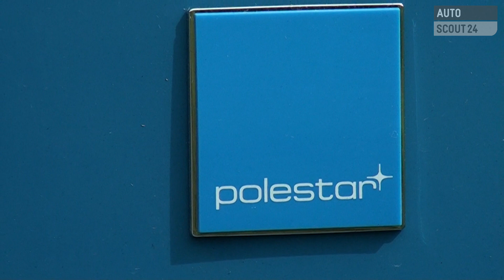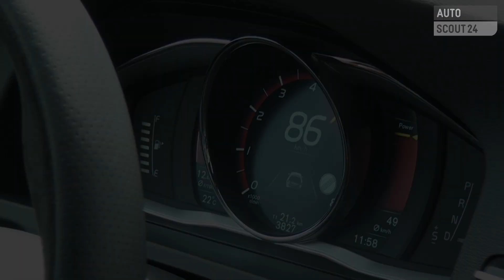Volvo V60 Polestar - Testbericht - AutoScout24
Volvo wechselt auf die Überholspur. Die Schweden verpassen dem braven V60-Kombi Eine Sonderedition namens „Polestar“. 350 PS und Allrad? Der Winter kann kommen!